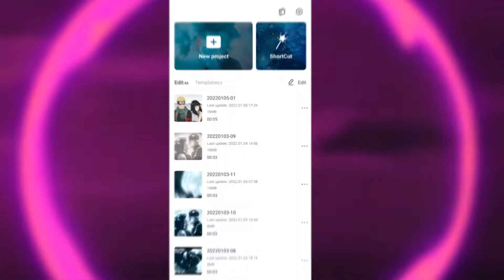How to improve video quality in CapCut | Tutorial high quality capcut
Hello guys, today we came to teach you how to improve the quality of the video in Cap Cut, I hope it will be useful for you.